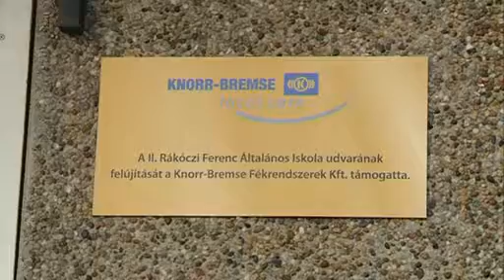Megújult a sportpálya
Felújították a II. Rákóczi Ferenc Általános Iskola sportudvarát. A csaknem 4 millió forintos beruházás a Knorr-Bremse Magyarország támogatásával valósult meg. A fejlesztésnek köszönhetően az udvar jelentős részén helyreállították az aszfalt- és betonburkolatot, így már biztonságos környezetben játszhatnak a gyerekek.